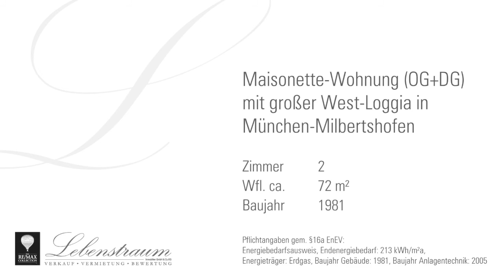Lebenstraum Immobilien verkauft Maisonettewohnung